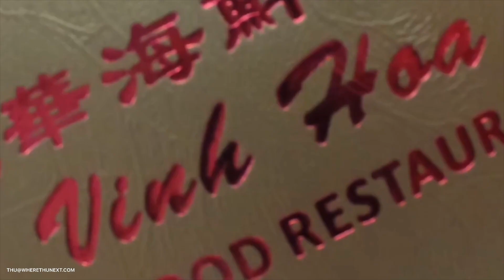VINH HOA SEAFOOD RESTAURANT - CHINESE & VIETNAMESE - HOUSTON, TEXAS